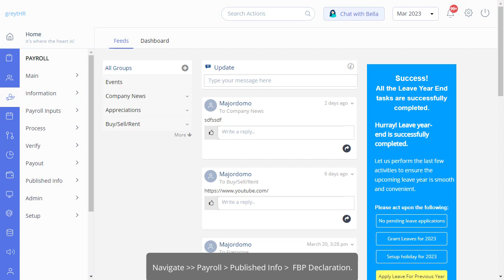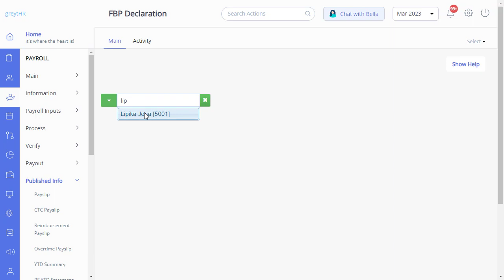Declare FBP on Behalf of an Employee using greytHR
greytHR's FBP Declaration page provides an easy-to-use platform to manage employee FBP declarations. The page displays important dates and allows administrators to create or declare FBP on behalf of employees. This enables efficient management of FBP items and ensures employees receive the benefits they are entitled to as per their preferences and company policies.